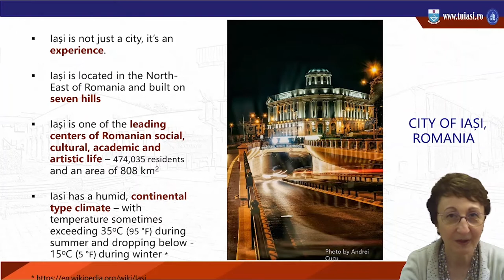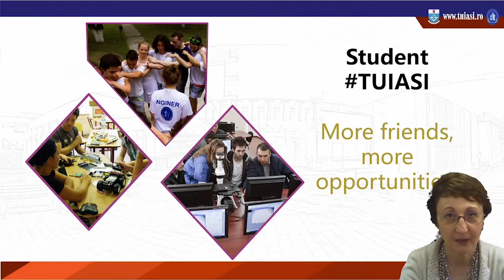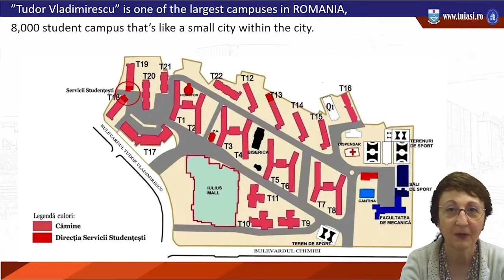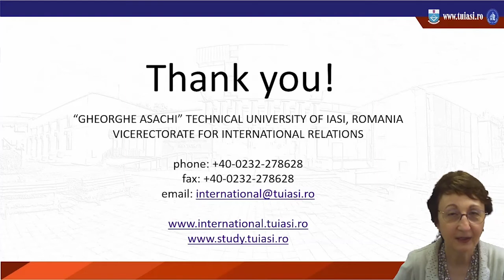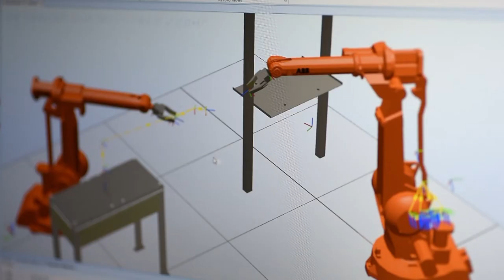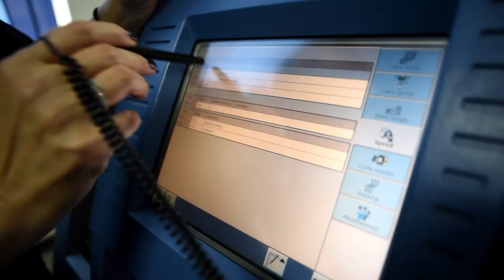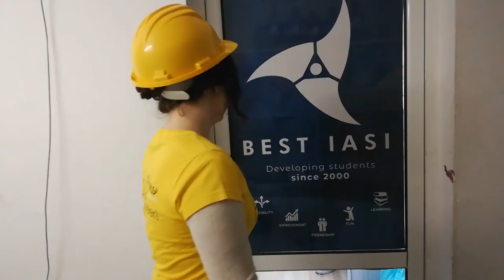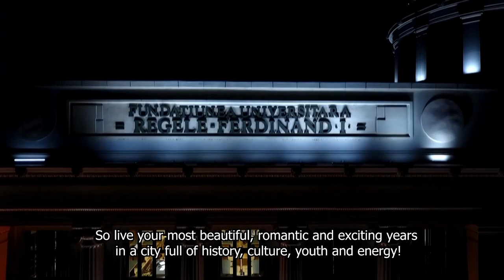TUIASI presentation. Professor Irina LUNGU, Vice-Rector International Affairs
Professor Irina LUNGU, Phd. Eng., Vice-Rector of International Affairs at Gheorghe Asachi Technical University of Iași, and Diana, student and your future colleague, talk about the academic, professional, social and life opportunities that await you at our university.